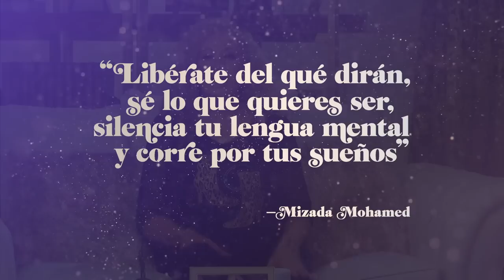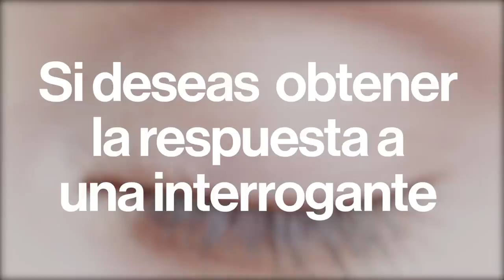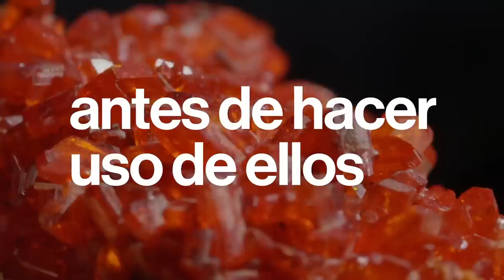Cuarzos Tres . Mizada Mohamed T01E10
🌟 En este programa te digo como puedes usar tus cuarzos, te doy la receta para cumplir tus deseos y respondo algunas de tus preguntas

¡Los Quiero Mucho y los Quiero ver Triunfar!